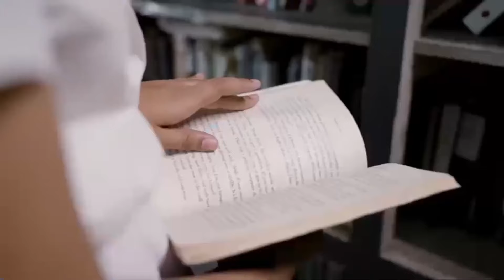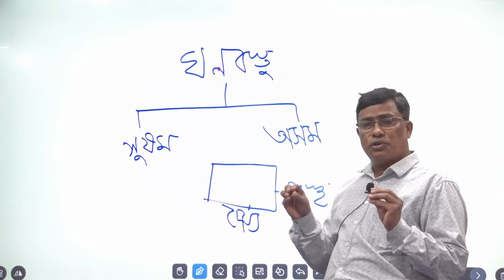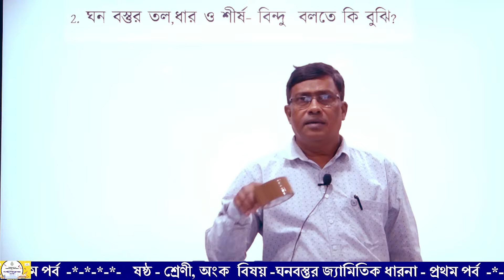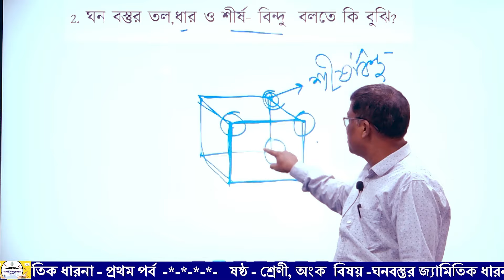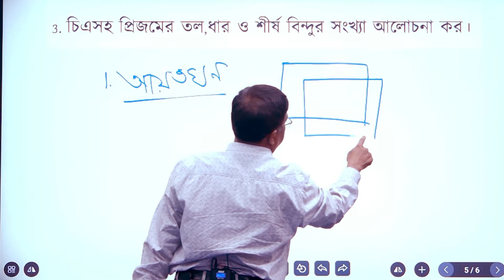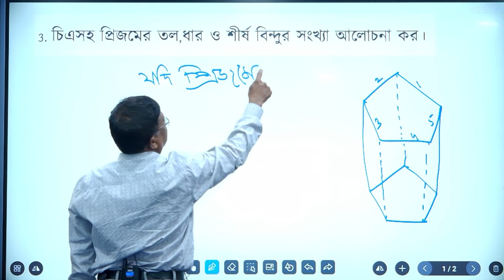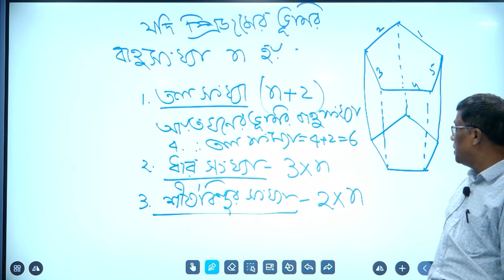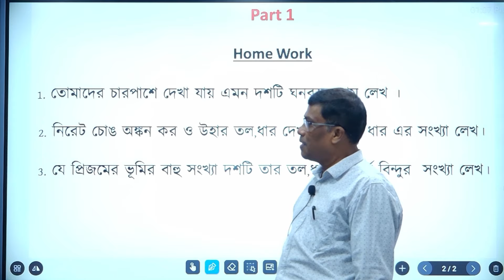Class-VI :- Math :- Geometrical concepts related to regular solid - Part 1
ঘনবস্তুর জ্যামিতিক ধারণা  (পর্ব- 1 )